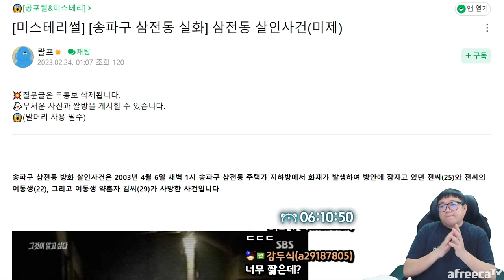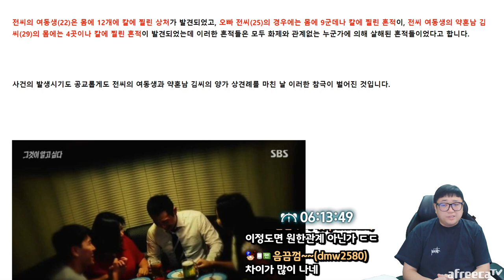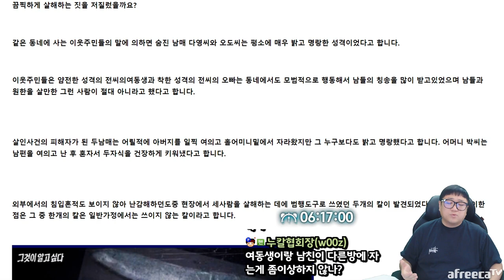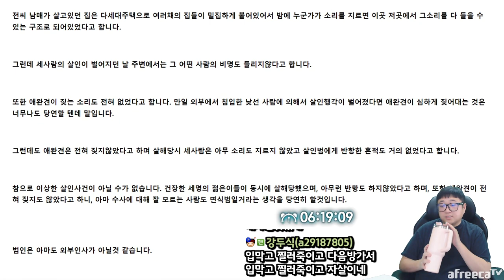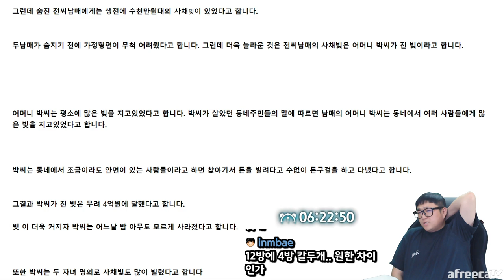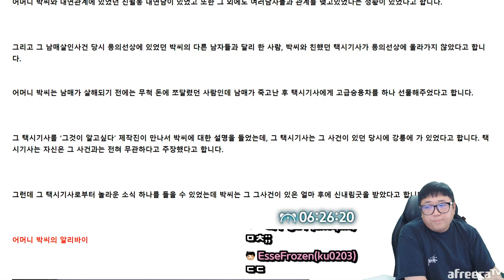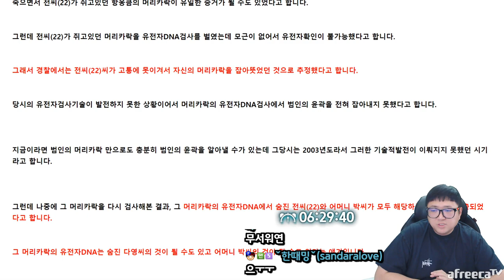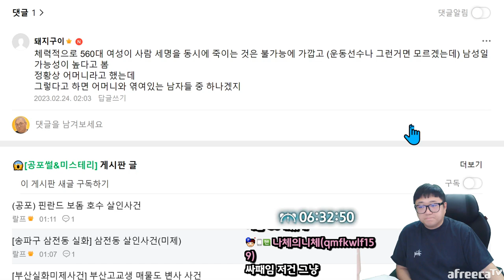20년전 끔찍했었던 그날의 진실은 무엇일까 (23.02.23-5)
[음원출처]